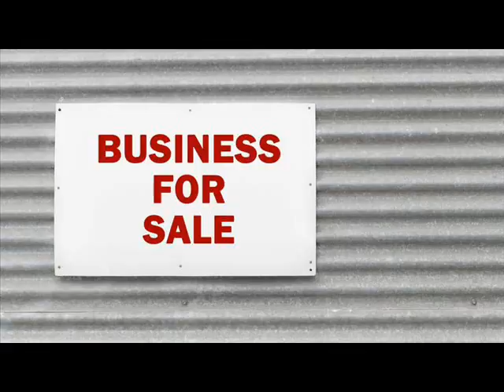Businesses For Sale Arcadia Lakes Richland County South Carolina.wmv